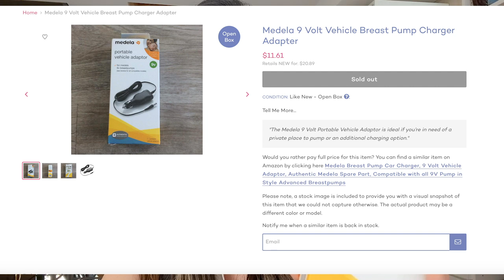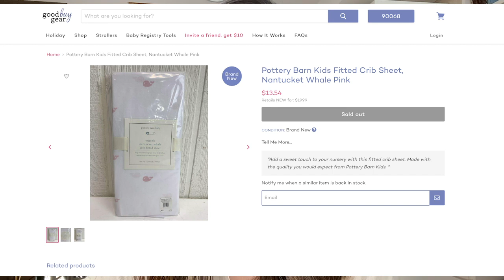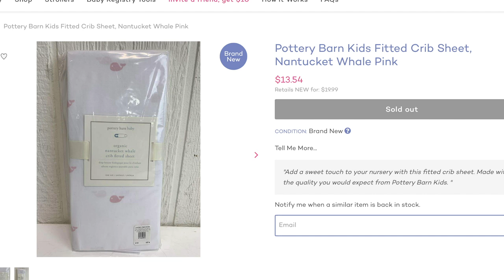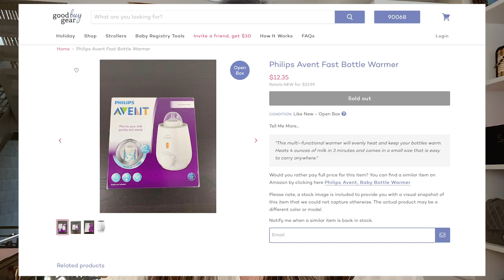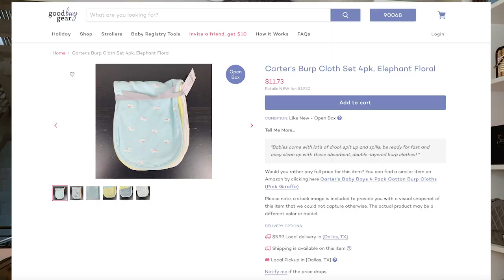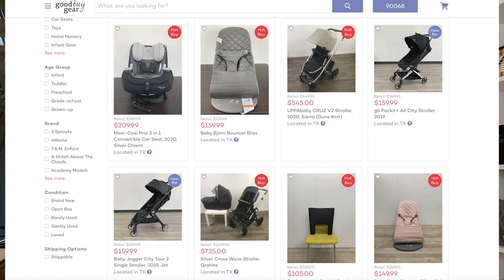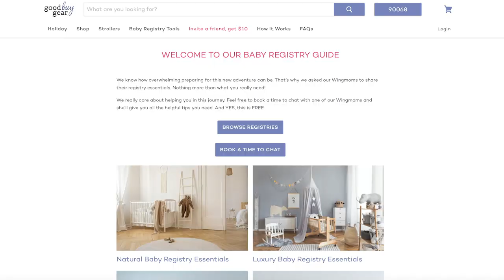Shop With Me | Newborn Baby Essentials for LESS ft.GoodBuyGear | ChrisHanXoxo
Hi everyone, so excited to partner with GoodBuyGear for this baby product haul. Check out what I got for $50!!